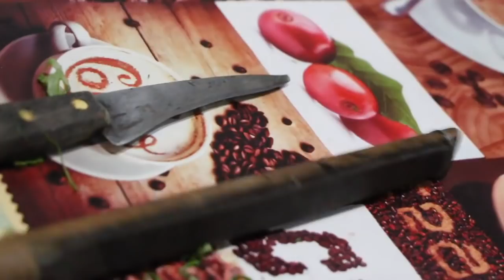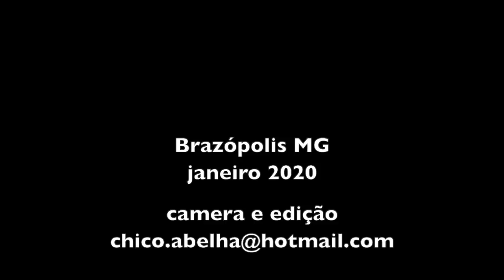PICANDO COUVE NA PENHA - BRAZÓPOLIS MG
Encontro familiar na casa da Penha e do João, no Bairro do Bonsucesso em Brazópolis MG. Seu Antônio estava picando couve bem fininha e sem nem olhar para o que estava fazendo que eu tive que pegar a câmera para registrar.
O que era para ser apenas uma cena virou uma entrevista completa.